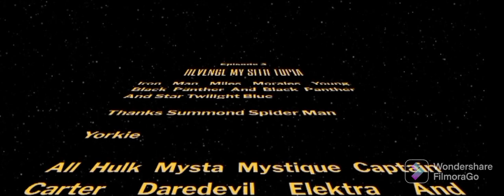WP / MP / BBCF / SONY / CP / S / PAS / BHHP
Taken From Star World Episode 3 Revenge My Sith Topia